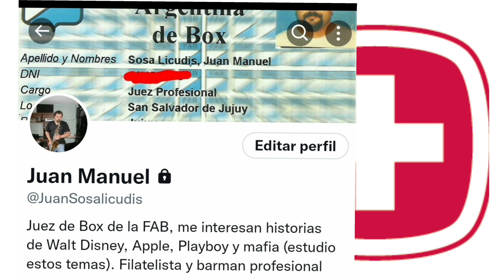Victorinox Fireman vs. Hunter: Navajas Descatalogadas de 108mm y sus Variantes.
En este video, exploramos las navajas Victorinox Fireman y Hunter de 108mm, dos modelos descatalogados y sus variantes. Analizamos sus características, comparaciones y la historia detrás de estas piezas codiciadas por los coleccionistas. ¡Descubre qué hace únicas a estas navajas y por qué son tan especiales en el mundo de Victorinox!

Si quieres apoyar al canal puedes colaborar desde estas cuentas: Desde Argentina a Cbu: 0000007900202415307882 Alias: JUAN278.UALA Desde afuera por PayPal